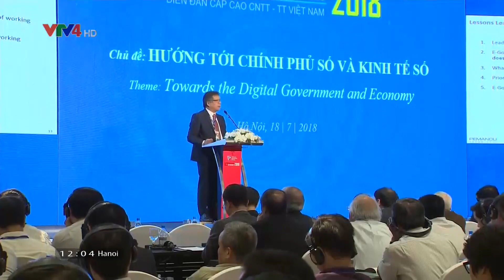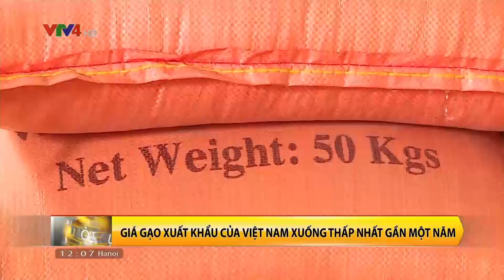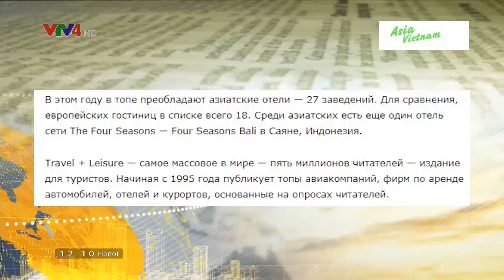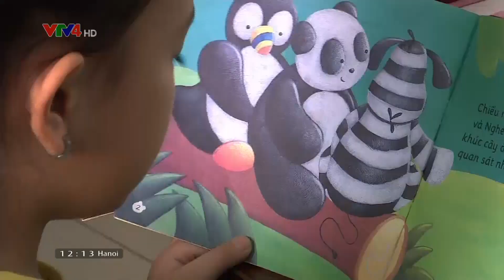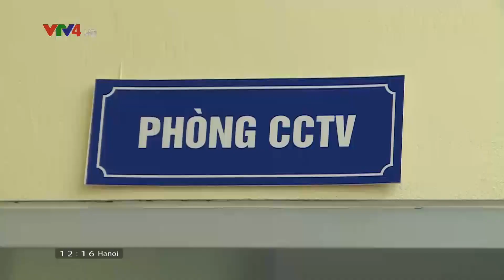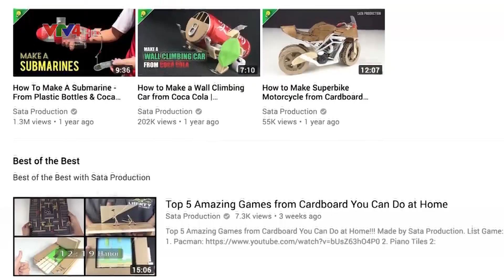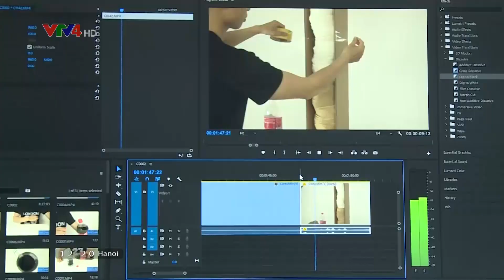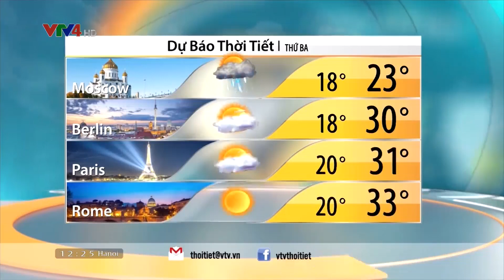Bản tin thời sự tiếng Việt 12h - 23/07/2018